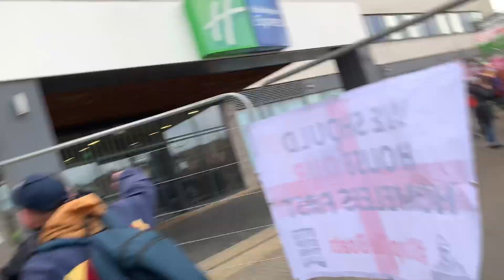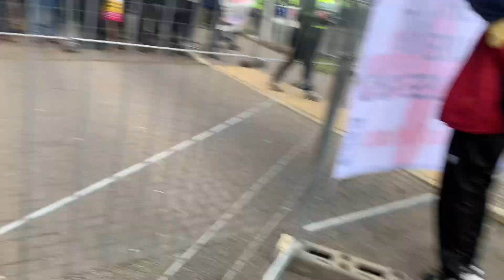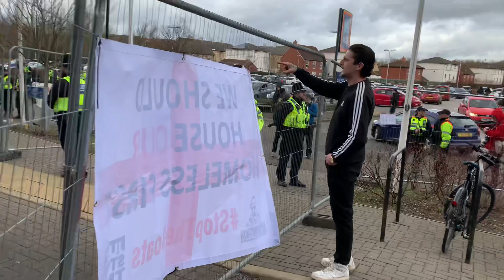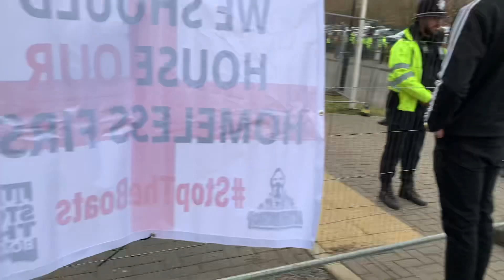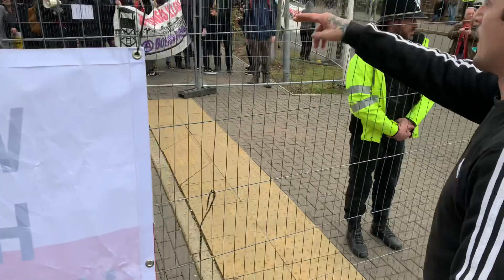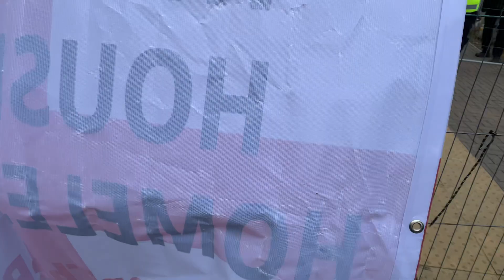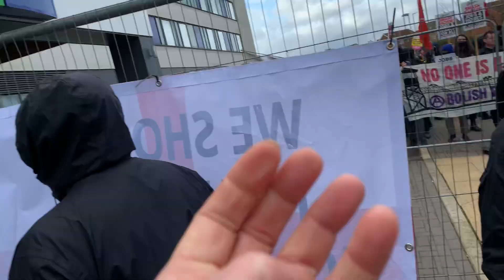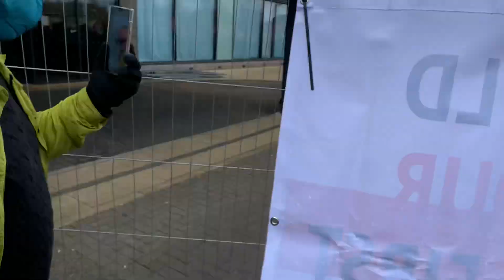Rotherham Anti Illegal Immigration Protest Antifa Mob try to be Salty to a handful of Top Gs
Antifa kids shout abuse at average blokes